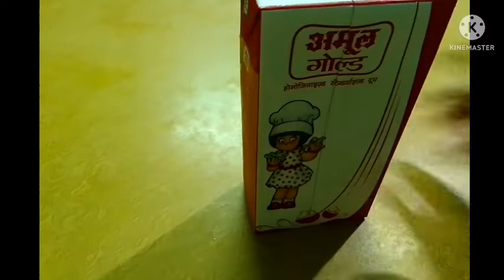Mango Rabri Recipe//Aam ki Rabri Recipe@ Sadar Ranna//lipika dutta!!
mango Rabri Recipe
A#Aam.kiRabriRecipe
Mango Malai Rabri Recipe
most Delicious Mango Dessert.
launched Rabri.